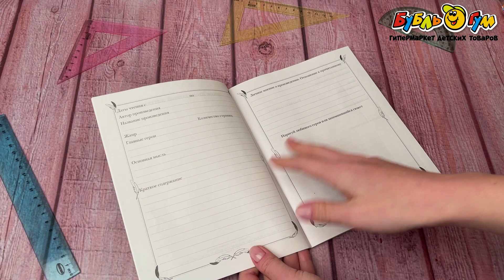Дневник читательский Мы утята